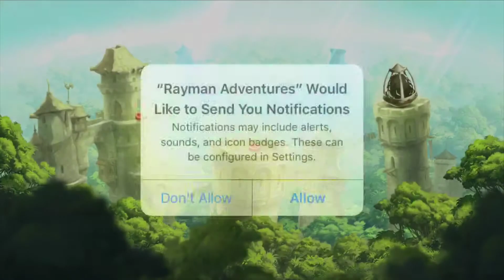RAYMAN ADVENTURES #1 I LIKE THIS GAME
NICE FUN GAME